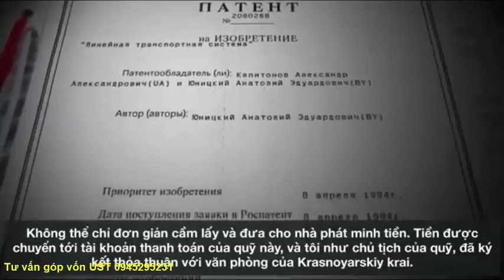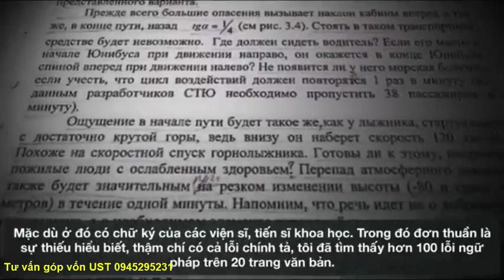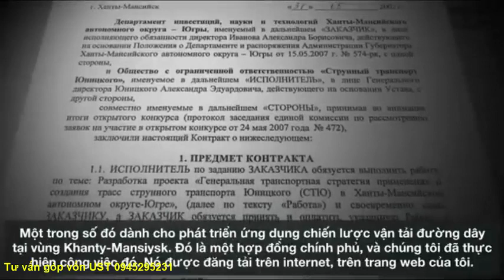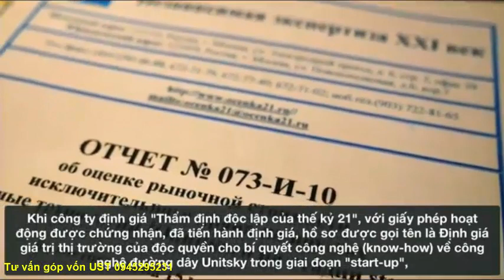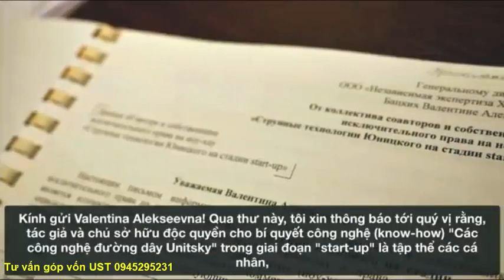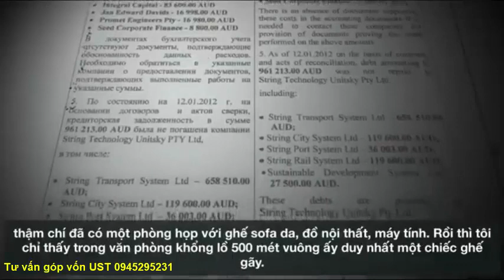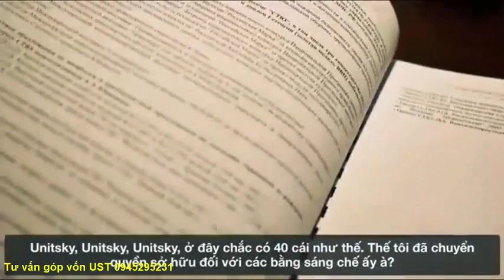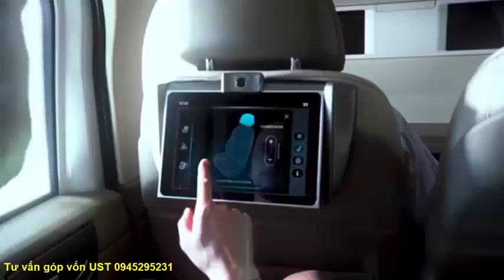SKYWAY MMO | CHỦ TỊCH TẬP ĐOÀN UST THƯƠNG NGƯỜI NGHÈO | TẦM NHÌN PHÁT TRIỂN UST HÀNG TRĂM NĂM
Skyway mmo | Chủ tịch tập đoàn UST thương người nghèo | Tầm nhìn phát triển UST hàng trăm năm 👉 Đăng ký dự án UST (Skyway) hoàn toàn miễn phí tại đây
👉 Đầu tư với chiết khấu tốt nhất 1:25 (1 đôla được 25 cổ phần UST)

Tập hợp mọi thông tin quan trọng nhất về dự án UST:
2. Thông tin về Đất sinh thái (Eco Land)
3. Thông tin về Đất không gian (Space Land)
4. Vùng đất thông tin (Info Land)
5. Thông tin Đất 1 (Land 1)
6. Thông tin Đất 2 (Land 2)
7. Thông tin Đất 3 (Land 3)